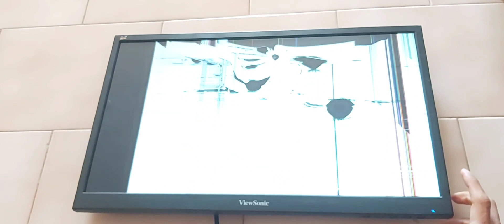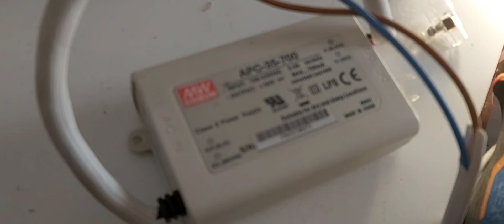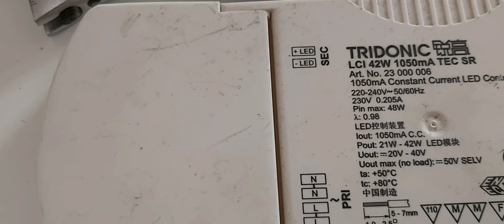Probando Focos Led